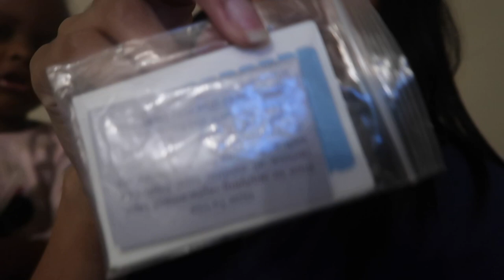maintenance vlog | hair, nails, lashes, wax + more!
hey everyone,, I will be taking y'all to my appointments with me. first maintenance of 2022 & it was well needed. I hope yall enjoy the video!